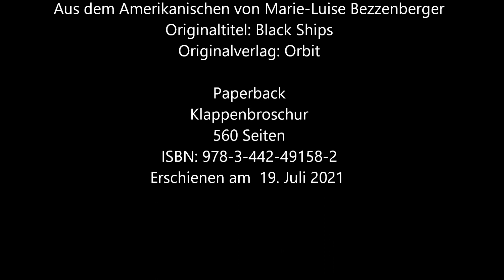"Die Seherin von Troja - Historischer Roman"- Jo Graham | Fabian Elbs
Klappentext:

Mit sieben Jahren kommt Möwe, Tochter einer trojanischen Sklavin, in die Obhut der Priesterin Pythia. Diese erkennt die Gabe ihres Schützlings, ihr einst als Orakel nachzufolgen. Von nun an ist Möwe dazu ausersehen, Könige zu beraten und der Herrin der Toten zu dienen. Nach dem Tod der Priesterin wird aus Möwe, der Seherin mit den außergewöhnlichen Fähigkeiten, die neue Pythia. Als sie neun schwarze Schiffe erblickt, die auf Pylos zuhalten, nimmt ihr Leben eine dramatische Wende: Es sind der trojanische Prinz Äneas und die letzten überlebenden Männer von Troja, die die entführten Frauen ihres Volkes retten wollen. Phythia schließt sich ihnen an, denn nur sie kann das Schicksal ihres Volkes voraussagen …

Der Autor:

Jo Graham hat mehrere Jahre in der Politik gearbeitet, bis sie sich ganz dem Schreiben widmete. Sie lebt mit ihrer Familie in Maryland.

Details:
2000 bis 1000 v. Chr.
Jo Graham
Die Seherin von Troja
Historischer Roman

€ 13,00 [D] inkl. MwSt.
€ 13,40 [A] | CHF 18,90 * (* empf. VK-Preis)
DEUTSCHE ERSTAUSGABE

Aus dem Amerikanischen von Marie-Luise Bezzenberger
Originaltitel: Black Ships
Originalverlag: Orbit

Paperback
Klappenbroschur
560 Seiten
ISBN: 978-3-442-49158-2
Erschienen am  19. Juli 2021

Hier bin ich zu finden:
Mein Zweitkanal: